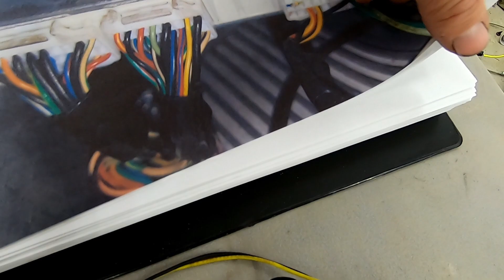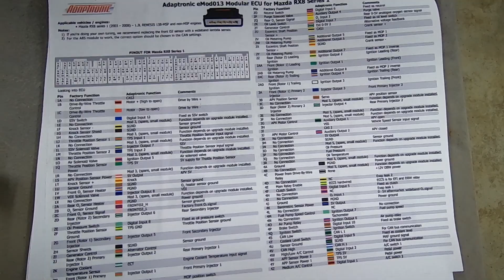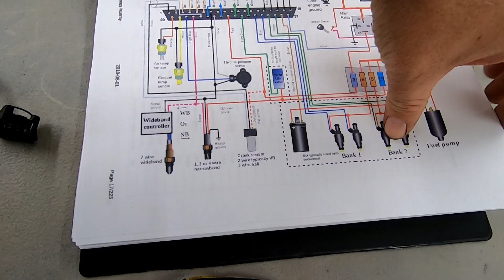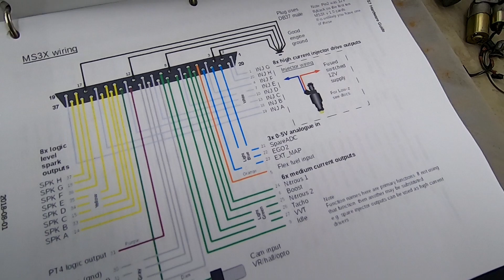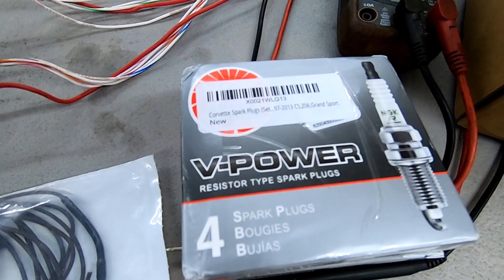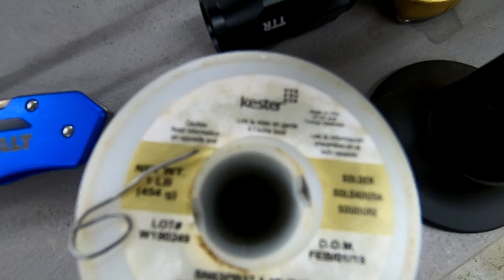LS RX8 Car Harness Swap Modification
Modifying the stock rx8 engine harness to run the factory gauges while utilizing a swapped engine.  Can be used to retain functionality with just about any swap as long as you have a 36-2-2-2 reluctor wheel for the crank sensor and plug in the coolant temp sensor to an unused 3/8 npt coolant passage!